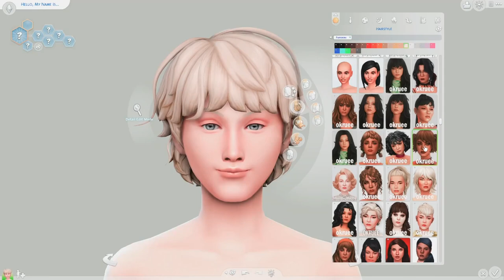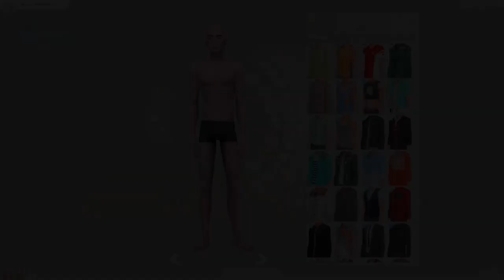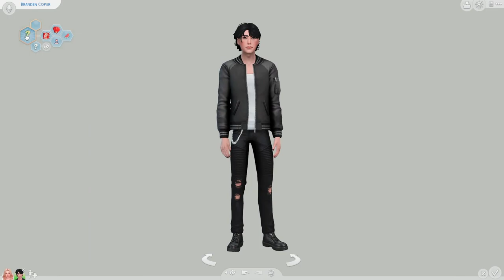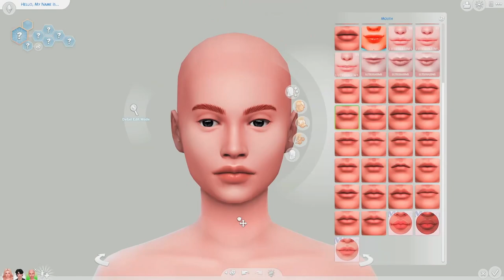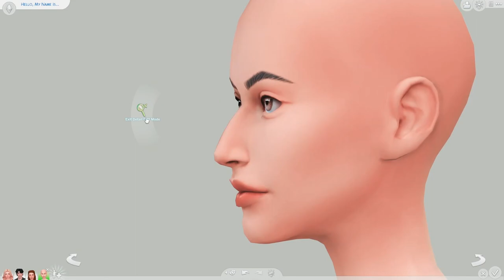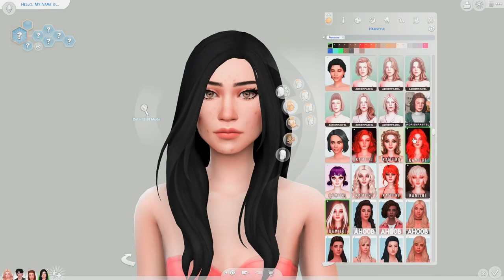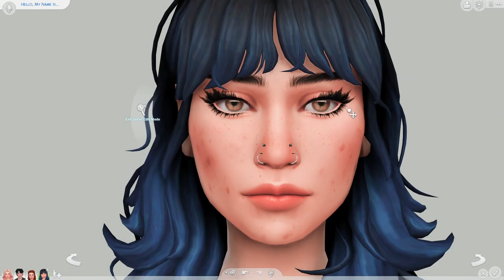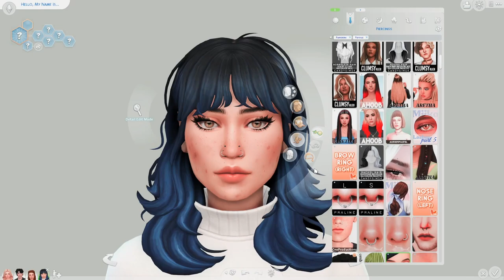Teen A Day CAS Challenge (part one) || The Sims 4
Well, here it is, my first YouTube video!